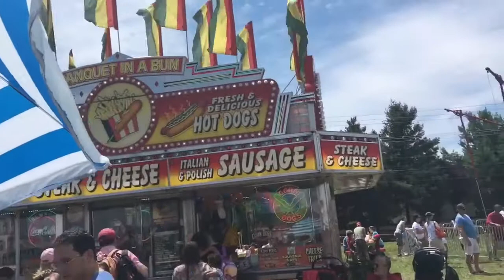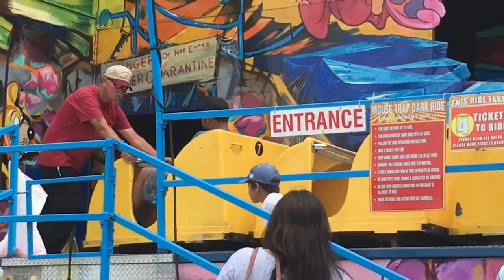Kid at Fair festival Carousal Rides Cars Adventures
Children enjoy at fair festivals. As there are more rides, Carousal, fun filled activities and adventures. Shrika toys Review came up with this wonderful video of fair festival. Watch out the video how shrika enjoyed all rides at fair festival.
Other videos of Shrika toys Review channel

ROTODRAW TOY REVIEW | A Classic Dial A Doodle Drawing Toy |Trace and Draw Animal characters